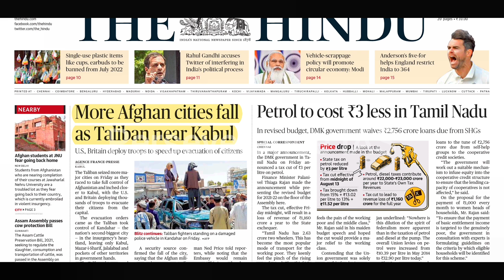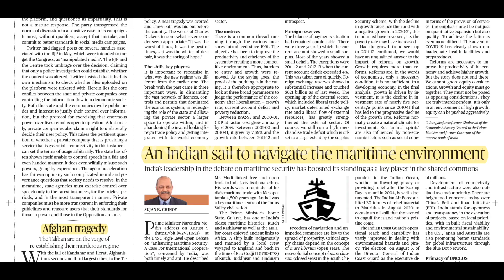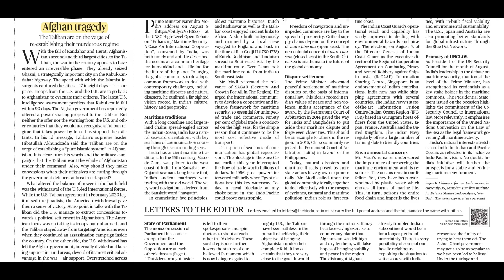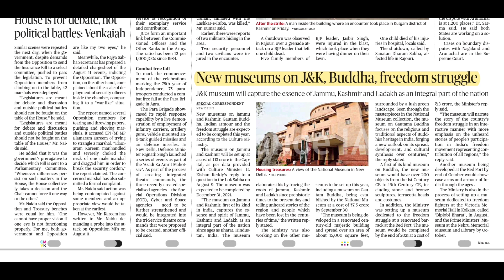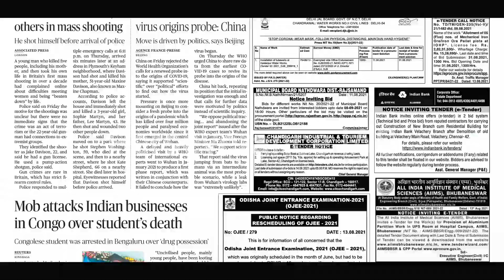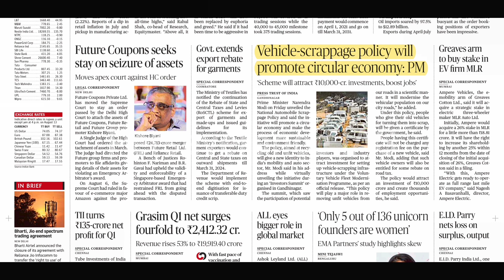Important Articles from The Hindu Newspaper :14/08/2021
What are the Important articles to read in today's Hindu Newspaper.